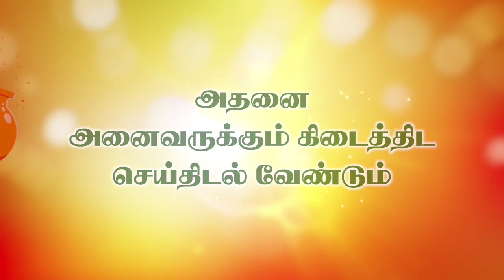Markazhi Madha Kolangal | 3D rangoli | Kolam-3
Markazhi madham special 3D rangoli |
easy rangoli | colorrangoli | amuthasurabhi  kolangal

மார்கழி மாத கோலங்கள் மிகவும் அழகானவை,அதனாலேயே பெண்கள் அந்த மார்கழி மாதம் முழுவதும் விதவிதமான கோலங்களை வரைந்து,அந்த கோலங்களுக்கு பல வண்ண நிறங்களை அடித்து அலங்கரிக்கின்றனர். அந்த வகையில் இந்த மார்கழி மாதம் முழுவதும் போடக்கூடிய மார்கழி மாத புதிய ரங்கோலி கோலங்கள் நிறைய உள்ளது.
அவை அனைத்தும் தங்களுக்கு பயனுள்ளவாறு இருக்கும் என்று நினைக்கின்றோம். சரி வாங்க மார்கழி மாத புதிய ரங்கோலி கோலங்கள் எல்லாம்காண்போம்...